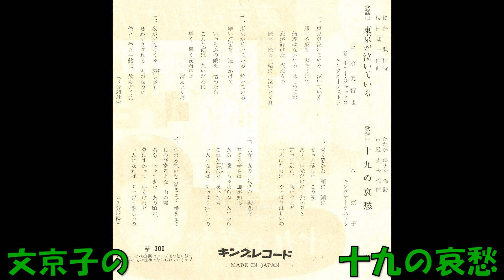文京子の 十九の哀愁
歌謡曲　たなかゆきを作詞 古屋丈晴作曲 文京子 キングオ－ケストラ　EB—269    F　861     キングレコード